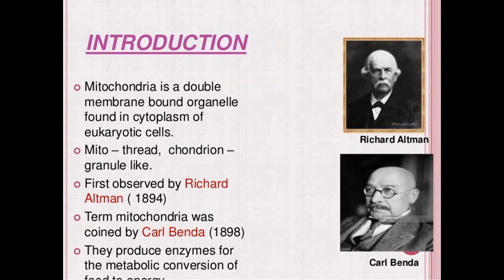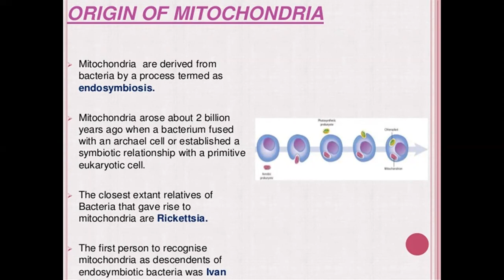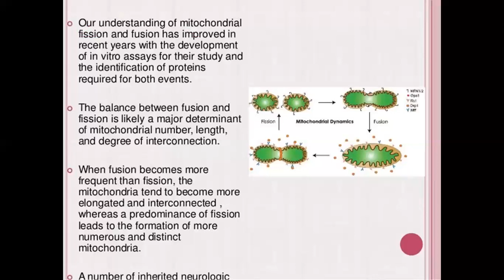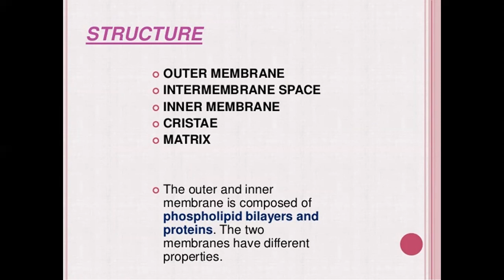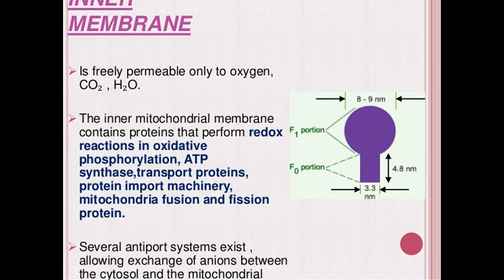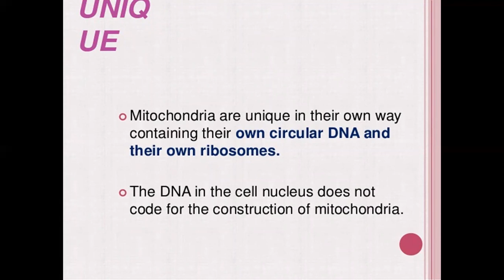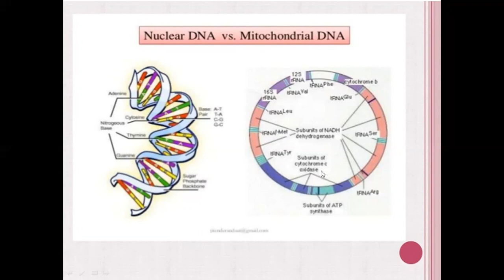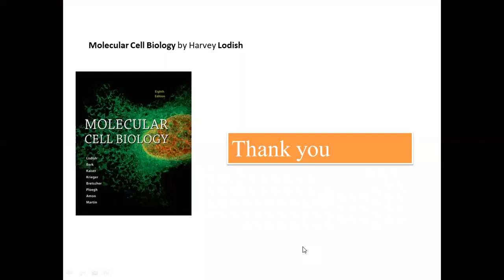7 Internal cell organisation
Internal cell organisation